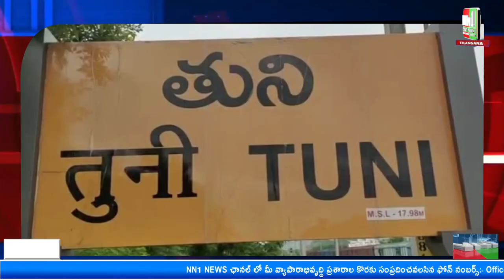"తుని లో పేదవాళ్లకు అన్నం పెట్టిన తెలుగుదేశం పార్టీ".......